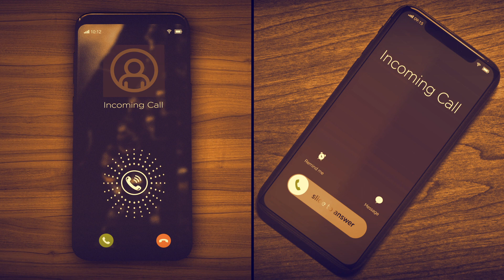Reezom - En attendant l'avion.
Toujours disponible, toujours prêt à vous servir, toujours plein d'idées parce votre marque est importante. Et nous aimons cela travailler les marques. Faire chanter votre marque, vous construire une image forte, faire passer votre message avec intelligence, finesse et talent. Pour que les gens se souviennent de vous. Encore plus que jamais. Parce que c'est notre Métier. En video, en motion design, en design sonore ou web... Au plaisir de pouvoir revenir vous voir bientôt covid #2020
Contactez nous!

Always available, always ready to serve you, always full of ideas because your brand is important. And we definitely like that working on brands. Make your brand sing, build a strong image, get your message across with intelligence, finesse and talent. Make people remember you. More than ever. Because that's what we do. Video, motion design, sound design or web design... Looking forward to seeing you soon covid #2020
Follow Reezom: